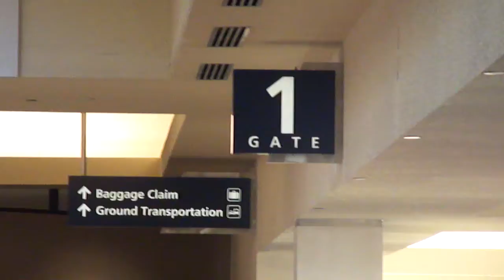Colorado Springs Airport Terminal Walk Through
Walking through a very empty Colorado Springs Municipal Airport terminal after arriving there from Atlanta. It's a small airport with nice displays and a good view of all aircraft out on the ramp or tarmac.